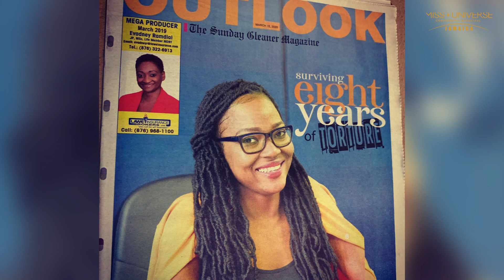1 Kimberly Dawkins Miss R Hotel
Meet the beauties in the Grand Bahia Principe Miss Universe Jamaica Beauty, Fashion & Wellness Pageant 2020.

Be sure to tune in to FLOW 1 TV on December 12 for the Grand Coronation Spectacular!